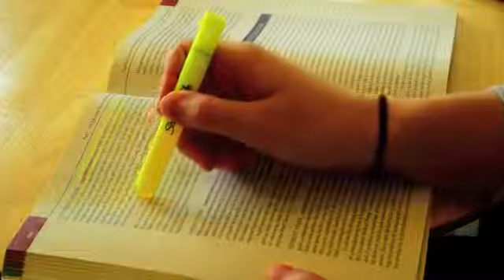Saunders Student: Andre Joly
International business and marketing student Andre Joly, of Brazil, talks about why he chose to study at Saunders College of Business at RIT.